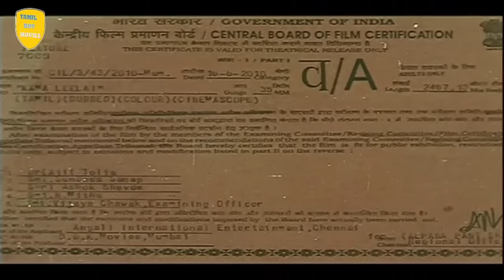Kamaleelai Full Movie | Tamil Movies | Tamil Super Hit Movies | Tamil Romantic Movies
This movie reveals about the un wanted clashes in between husband and wife in modern life due to the busy schedule of life. In this movie there is a Husband he is a Doctor but he fails to fulfill the needs of his wife as a Husband. hence his wife goes to other men for her physical needs. One day he sees her in such situation and he forced to kill her. The moral of this movie is about to care our loving ones and to pay attention to their needs. This is a Dramatic movie with a Good Social message.

|| ANTI-PIRACY WARNING ||
COPYRIGHT PROTECTED